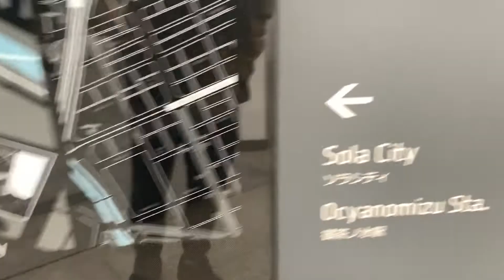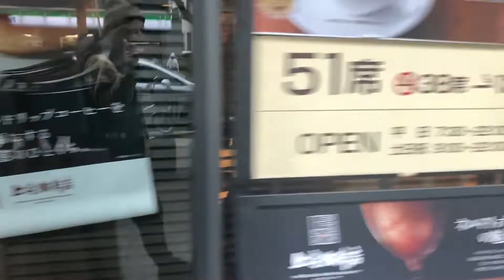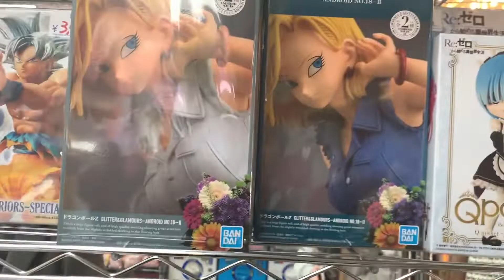Akihabara Tour (part-2)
Akihabara (秋葉原), also called Akiba after a former local shrine, is a district in central Tokyo that is famous for its many electronics shops.